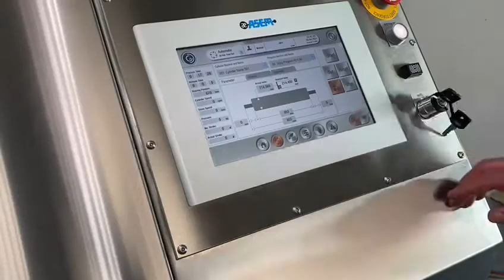DAETWYLER Graphics New CFM